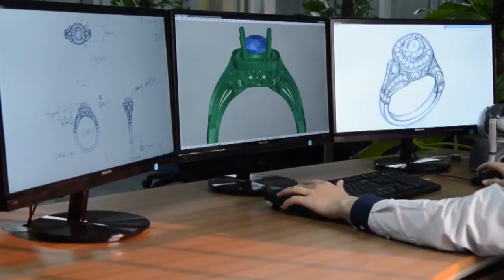Gabriel NY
Informative video from Gabriel NY on the craftsmanship of Engagement rings, Fashion Jewelry, Bridal rings and more at Stuart Benjamin & Co. Jewelry Designs